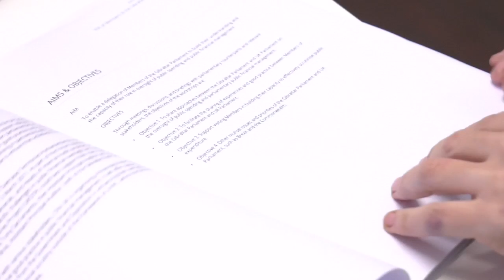Gibraltar Commonwealth Parliamentary Committee members looking into UK's PCA - 01.02.18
The workings of the UK’s Public Accounts Committee is one of the areas Gibraltar Commonwealth Parliamentary Committee members have looked into during a recent trip to Westminster.

The question of whether Gibraltar needs a Public Accounts Committee has been a subject of debate between the Government and Opposition over the past few years.  The GSD believes a committee would strengthen scrutiny of public spending with the Government of the opinion there’s sufficient oversight with Opposition members able to examine Government expenditure in detail. Last year the  CPA recommended the setting up of a Public Accounts Committee on the Rock.